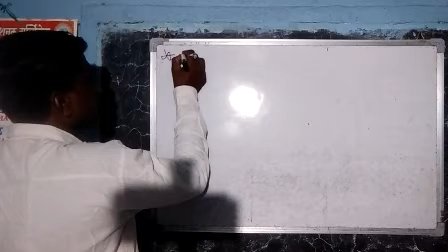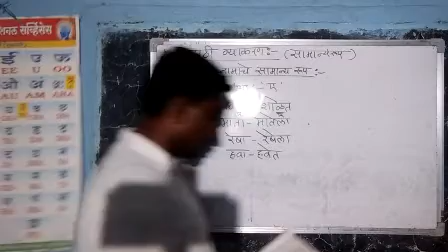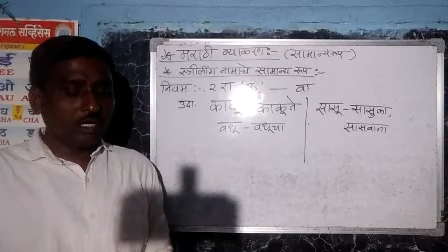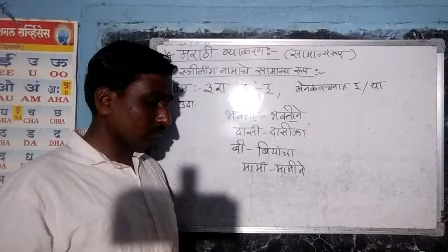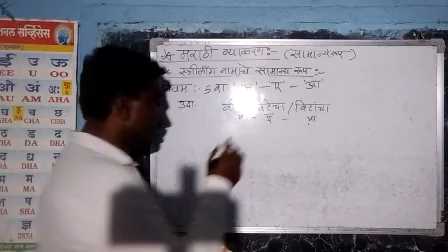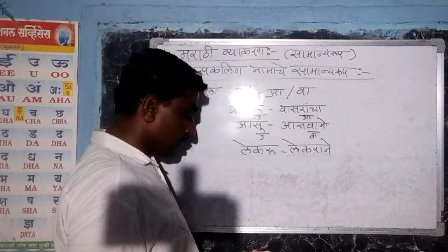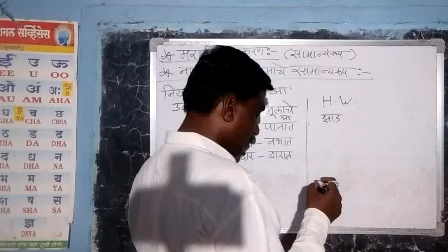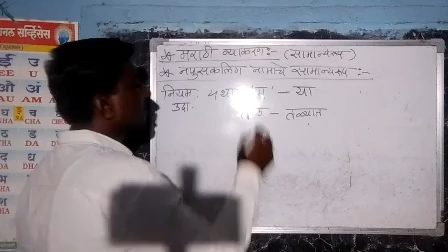मराठी व्याकरण :- स्त्रीलिंग व नपुसकलिंग नामाचे सामान्यरुप